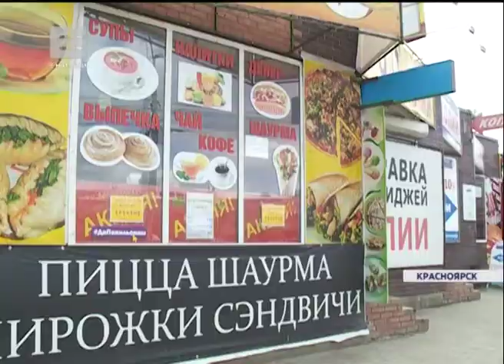Красноярские предприниматели провели акцию против переноса павильонов